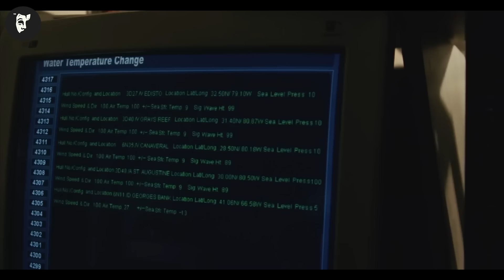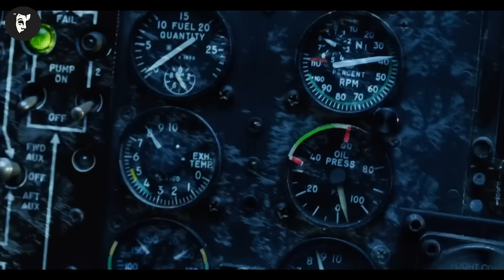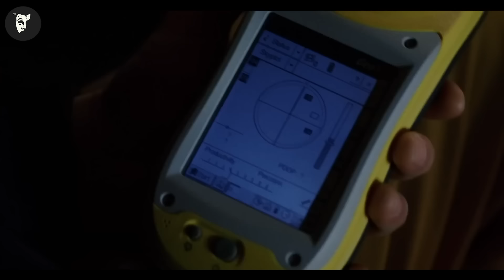Temperatura Pământului scade la -150°C în 10 secunde și îngheață oamenii în timp ce merg pe jos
Numele Filmului: TH3 D4Y AFTH3R T0M0RR0W